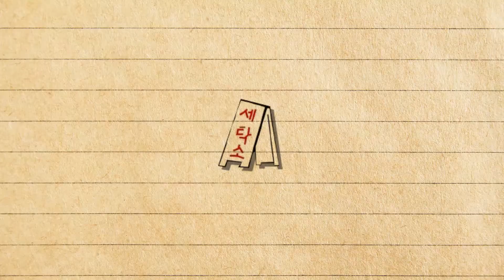[새물내] 연극 오아시스 세탁소 습격사건 번외편 Ep 06. 그 새끼